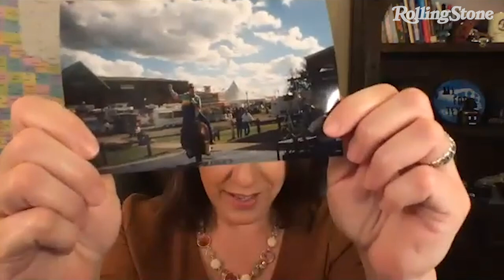MJ Hegar on Challenging John Cornyn, Expanding the Climate Conversation and "Actually Giving a Shit"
Jeff Goodell spoke with MJ Hegar, a Texas Democrat who is running to unseat three-term Republican Sen. John Cornyn, about the challenges of running a campaign amid a pandemic, bringing energy-industry workers into the climate change conversation, and what it means to “shoot like a girl.”